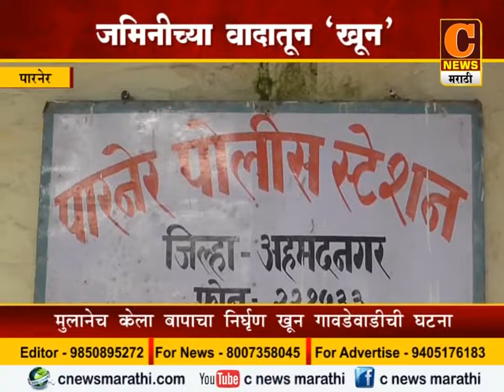28 Parner Khun~1